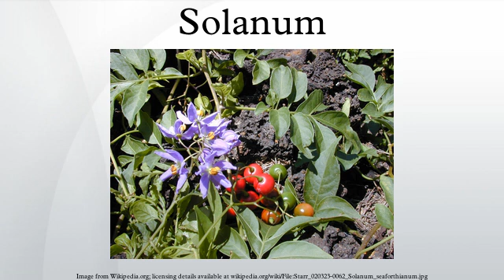Solanum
"Horsenettle" and variants redirect here. If used for a particular species, this name usually applies to the Carolina Horsenettle.
Solanum is a large and diverse genus of flowering plants, which include two food crops of the highest economic importance, the potato and the tomato. It also contains the nightshades and horsenettles, as well as numerous plants cultivated for their ornamental flowers and fruit.